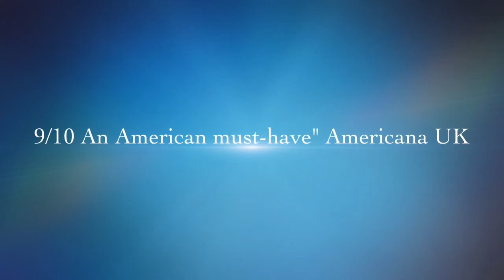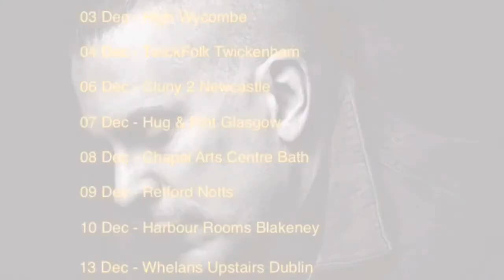Michael McDermott - Willow Springs UK & Ireland Tour 2016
Photo copyrights Ron Horne & Tony Piccirillo